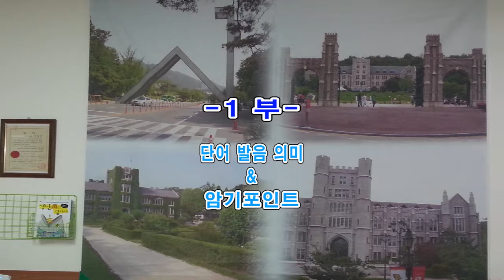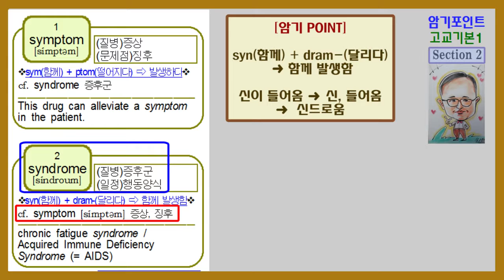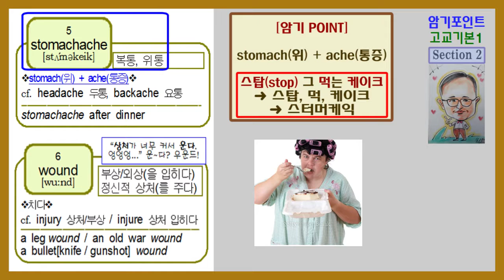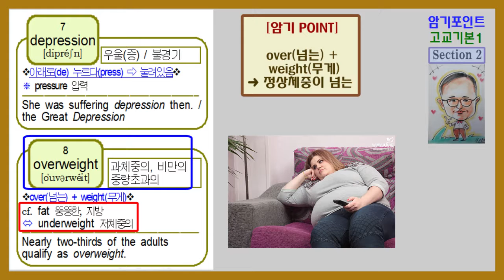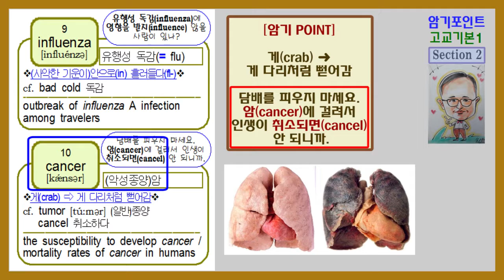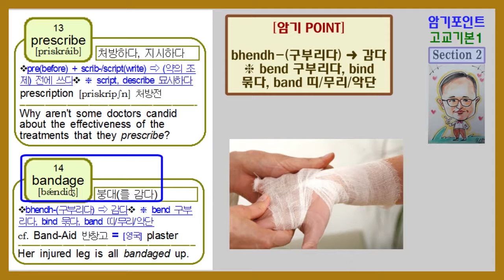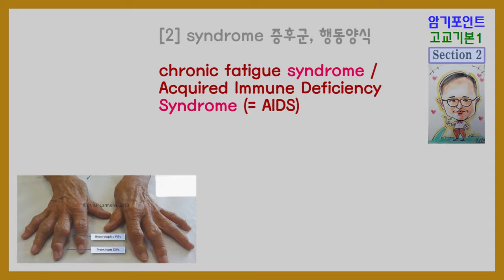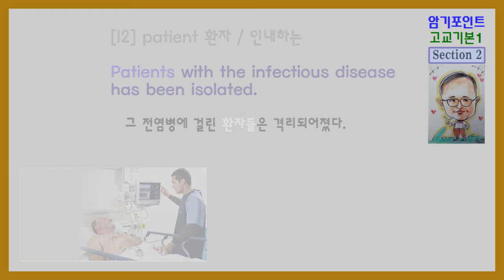암기포인트영단어 고교기본영단어 1 Section 2 강의